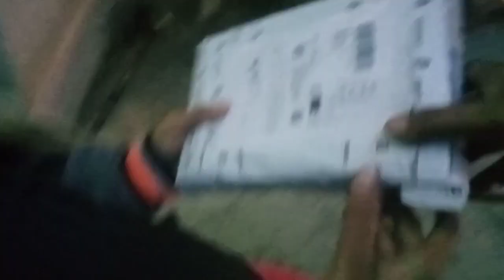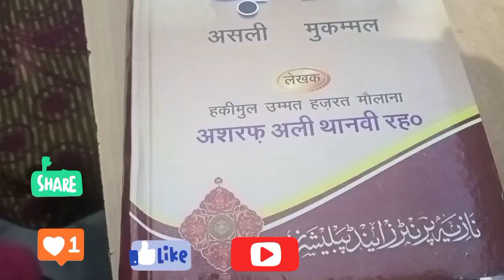Gift of nature and best gift from my big bro#gift#vlog#seasonalflower#behestijewar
Mere bade bhaiji ne mujhe islamic books gift dia hai .or mere garden ka kuch seasonal flower share kia hai.